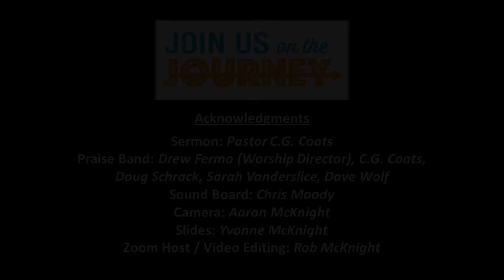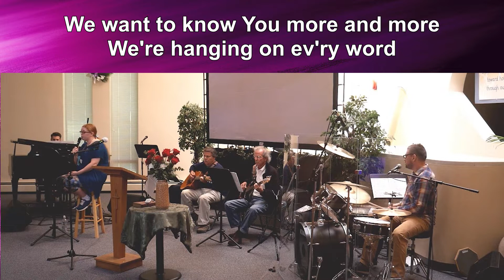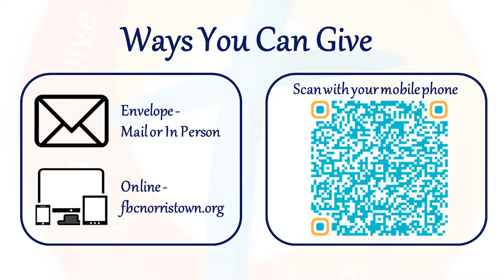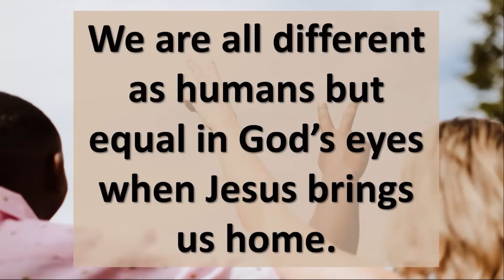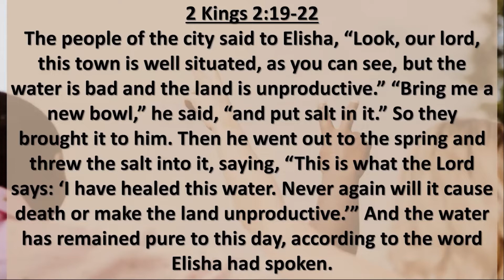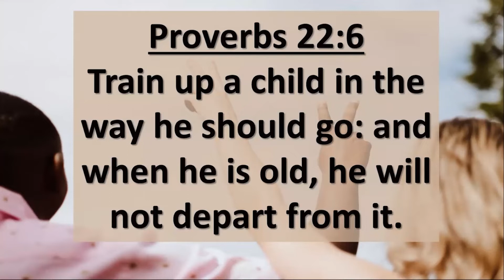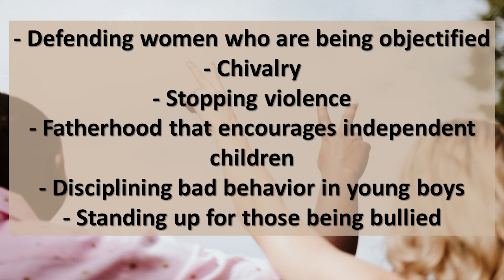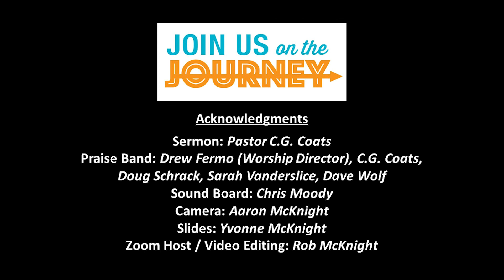"Equality: The Best a Man Can Get" - Pastor C.G. Coats - Recorded 06/19/22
On Father's Day, we hear a timely message from Pastor CG about the importance of raising our children in a way that is pleasing to God.
Order of Service:
Welcome - 0:00
Worship in Song - "Rest On Us" - 0:31
Worship in Song - O For A Thousand Tongues To Sing" - 5:35
Worship in Song - "Spirit Of The Living God" - 7:17
Prayer / Lord's Prayer - 12:52
Call To Worship  - 14:27
Tithes & Offering - 16:40
Connect Points - 17:49
Children's Message - 19:12
Praises & Prayers -23:33
Sermon - "Equality: The Best a Man Can Get" - 25:33
Closing Prayer - 52:16
Worship in Song - "10,000 Reasons (Bless The Lord)" - 53:30
Benediction - 58:12